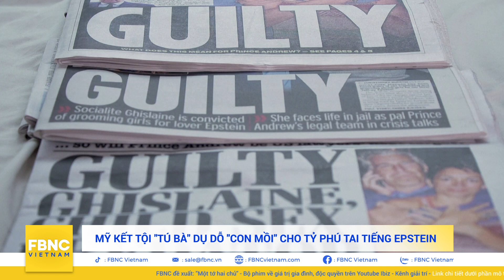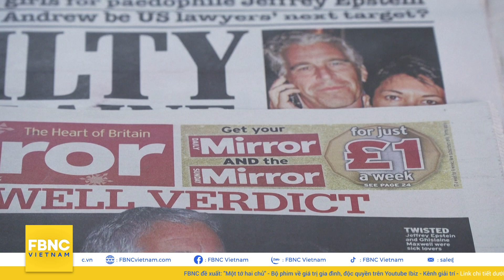Tin quốc tế nóng 30/12 | 5 sự kiện rung chuyển thế giới năm 2021 | FBNC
Tin quốc tế nóng 30/12 | 5 sự kiện rung chuyển thế giới năm 2021
 I: ĐIỂM NÓNG TRONG NGÀY
5 SỰ KIỆN THẾ GIỚI NỔI BẬT NHẤT TRONG NĂM 2021
II : ĐIỂM TIN NHANH
CHÍNH TRỊ CÁC NƯỚC
INDONESIA ĐIỀU TRA MÔ HÌNH XE TĂNG BÍ ẨN TRÊN BIỂN, NGHI CỦA TRUNG QUỐC
DƯ LUẬN TRUNG QUỐC SỐC TRƯỚC VIỆC BÊU TÊN THỊ CHÚNG NGƯỜI VI PHẠM QUY ĐỊNH CHỐNG DỊCH
NGOẠI TRƯỞNG MỸ KÊU GỌI TRUNG QUỐC THẢ TỰ DO CHO CÁC PHÓNG VIÊN ‘BỊ BẮT GIỮ TÙY TIỆN’
CẢNH SÁT HỒNG KÔNG CÓ THỂ BẮT THÊM NGƯỜI LIÊN QUAN TÒA SOẠN STAND NEWS
ỨNG VIÊN TỔNG THỐNG HÀN QUỐC BỊ CHỈ TRÍCH VÌ PHÁT BIỂU VỀ TRUNG QUỐC
LÃNH ĐẠO KIM JONG UN ƯU TIÊN GÌ TRONG CHÍNH SÁCH NĂM 2022?
ÔNG KIM JONG UN THAY ĐỔI NHƯ MỘT NGƯỜI KHÁC SAU 10 NĂM CẦM QUYỀN
MỸ, ANH, ĐỨC, PHÁP THẢO LUẬN TÌNH HÌNH UKRAINA VÀ IRAN
LÃNH ĐẠO NGA MỸ SẮP HỌP TRỰC TUYẾN VỀ TÌNH HÌNH UKRAINA
GIỮA CĂNG THẲNG VỚI NATO, NGA VÀ BELARUS SẼ TẬP TRẬN CHUNG ĐẦU NĂM 2022
NGA THỬ NGHIỆM “RỒNG LỬA” S-500 Ở BẮC CỰC, TIÊU DIỆT MỤC TIÊU SIÊU THANH
NHÀ TIÊN TRI MÙ VANGA DỰ BÁO THẾ GIỚI 2022
DÂN SINH XÃ HỘI
WHO LO NGẠI “SÓNG THẦN” COVID-19 ĐANG NHẤN CHÌM CÁC NƯỚC TRÊN TOÀN CẦU
PHÁP TĂNG CHÓNG MẶT 208.000 CA NHIỄM TRONG NGÀY - CAO NHẤT CHÂU ÂU TỪ TRƯỚC ĐẾN NAY
ANH: NGƯỜI DÂN KÊU GỌI DÙNG HỘ CHIẾU VACCINE KHI SỐ CA MẮC COVID-19 ĐẠT KỶ LỤC
TRUNG QUỐC PHONG TỎA GẮT GAO NHẤT 1 THÀNH PHỐ TỪ SAU VŨ HÁN, NGƯỜI DÂN THIẾU ĂN
NGƯỜI DÂN IRAN ĐỐI MẶT NỖI SỢ CÁ SẤU TẤN CÔNG KHI NGUỒN NƯỚC KHÔ CẠN
ÍT NHẤT 9 NGƯỜI THIỆT MẠNG SAU TAI NẠN XE BUÝT KINH HOÀNG Ở CHILE
 KINH TẾ
SAMSUNG SẮP MUA LẠI CÔNG TY DƯỢC PHẨM BIOGEN CỦA MỸ
HÀN QUỐC TĂNG TRƯỞNG XUẤT KHẨU THÁNG THỨ 14 LIÊN TỤC
THỊ TRƯỜNG M&A CỦA ISRAEL BÙNG NỔ TRONG NĂM 2021
BMW MUỐN TẠO THÊM 6.000 VIỆC LÀM TRONG NĂM 2022
HÃNG NORTHVOLT XÂY NHÀ MÁY ẮC QUY KHỔNG LỒ ĐẦU TIÊN Ở CHÂU ÂU
MỸ KẾT TỘI "TÚ BÀ" DỤ DỖ "CON MỒI" CHO TỶ PHÚ TAI TIẾNG EPSTEIN
III: GIẢI TRÍ CUỐI NGÀY
NGƯỜI DÂN NEW YORK PHẤN KHỞI TRƯỚC MÀN THẢ HOA GIẤY CHÀO ĐÓN NĂM MỚI

FBNC
ĐỒNG TIỀN THÔNG MINH - CUỘC SỐNG THÔNG MINH